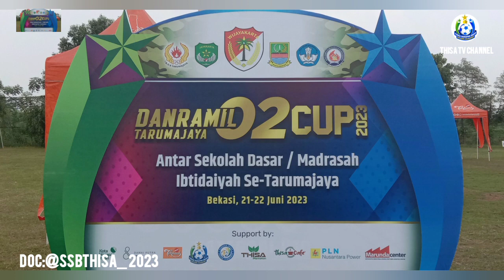SDN Setia Asih vs SDN 01 Samudra Jaya, Danramil 02 Tarumajaya Cup 2023